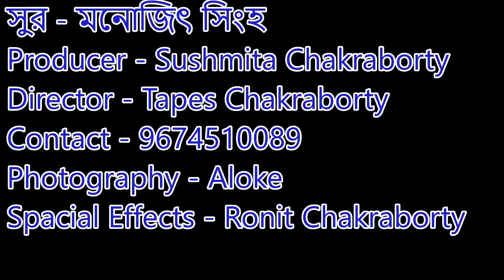Ki Diye Bojhai | কি দিয়ে বোঝাই | 2018 New Bengali Folk Song | Nil Das | Nupur Music | Loko Geeti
Presenting New Bengali Song Ki Diye Bojhai By Nupur Music

✽ Song : Ki Diye Bojhai

✽ Album : O Amar Maa

✽ Singer : Nil Das

✽ Lyrics : Utpal Das

✽ Music : Monojit Singho

✽ Producer : Sushmita Chakraborty

✽ Edit By : Ronit Chakraborty

✽ Label : Nupur Music

✽ Category : Folk

✽ Language : Bengali